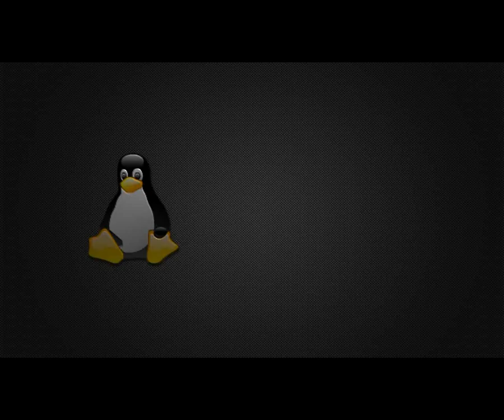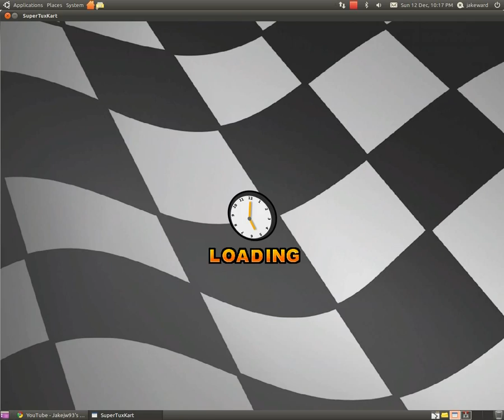Gaming In Linux : Super Tux Kart 0.7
Super Tux Kart running in Ubuntu 10.10, This is the 0.7 update which changes many things as i say in the video, The game is worth downloading and is a load of fun.. The update should be available through synaptic! And i again apologise for the sound will hopefully be fixed soon!